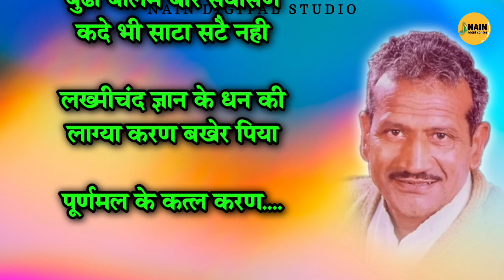मास्टर सतबीर की हिट रागनी - master Satbir Ki Ragni Brahm Gyan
?master Satbir Ki Ragni Brahm Gyan Master Stabgeer Ragni Video

Title - MERI SOK KE KEHNE SE
writer - PANDIT LAKHMI CHAND
Singer - BAU RAM DAHIYA
Album - SATYAWAN SAVITRI
Lyrics - FAUJI MEHAR SINGH
Artist - R K NAIN
Label - NAIN STUDIOS
Digital Work - NAIN RAGNI CENTER STUDIOS
NAIN STUDIOS owner -  RAJESH KUMAR
Music Label & Copyrights - NAIN STUDIOS

to learn about master satbir ki ragni brahm gyan  you must check out:

This video is all about master satbir ki ragni brahm gyan   but also try to cover the following subject:
-master stabgeer ragni
-satbeer brahamgyan
-satbir master ki ragni
मेरी सोक के कहणे तै क्यूं तजि पूत की मेर पिया
पूर्णमल के कत्ल करण नै हाथ लेई शमशेर पिया
किस्सा भगत पूर्णमल
पूर्णमल की रागनी
kissa bhagat puran mal

 Something I observed when I was researching details on master satbir ki ragni brahm gyan was the absence of relevant details.
Master satbir ki ragni brahm gyan nevertheless is an subject that I know something about. This video therefore should matter and of interest to you.

Follow our video clips about master satbir ki ragni brahm gyan as well as other similar topics on

Have I addressed all of your questions about master satbir ki ragni brahm gyan?
People who looked for master stabgeer ragni likewise looked for satbeer brahamgyan.